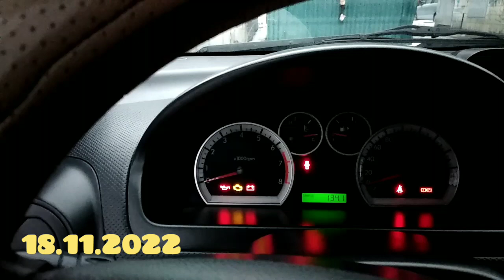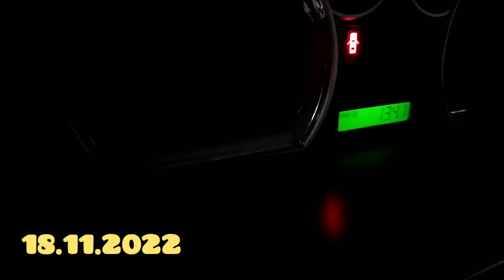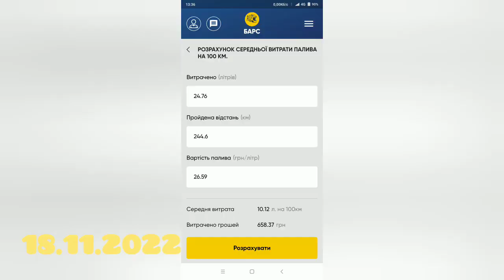Таксі Уклон Болт.Жахливі ДТП!!!